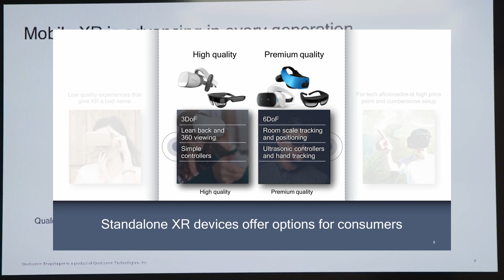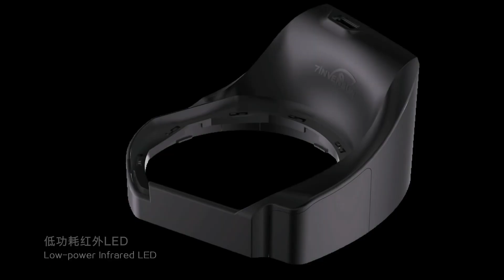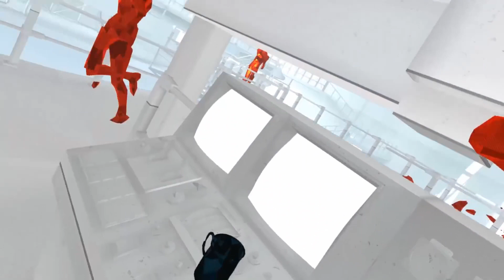VR за Неделю #76 - Отслеживание глаз в ВР и Новая игра Insomniac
Бесплатное демо SWORDS of GARGANTUA